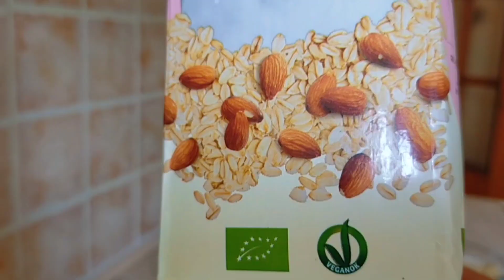GARDEN TOUR || FIRST SET OF ROSES BOUQUET 💐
Hello darlings, welcome back to another exciting garden tour, I have this new set of Beautiful roses and I thought you should see them 🥰

I sincerely hope you enjoy this 😊

Roses, Butterfly bush flowers
yellow lilly, hydrangea/ hortensia